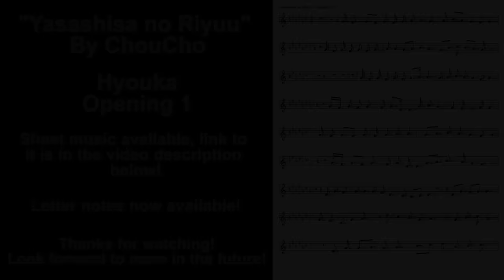BASIC Piano Melody: Hyouka OP 1 - Yasashisa no Riyuu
Song: "Yasashisa no Riyuu" - By ChouCho
From: Hyouka - Opening 1